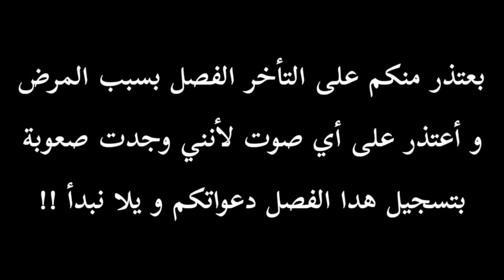إعدام غارب : قوة الهاكي !! وصول الجميع للحرب و ظهور طاقم الوفاء الأسطوري في اللحظة الحاسمة "الفصل 72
📨 Email business 📨

🌐 Social 🌐

One Piece (stylized in all caps) is a Japanese manga series written and illustrated by Eiichiro Oda. It has been serialized in Shueisha's shōnen manga magazine Weekly Shōnen Jump since July 1997, with its individual chapters compiled into 104 tankōbon volumes as of November 2022. The story follows the adventures of Monkey D. Luffy, a boy whose body gained the properties of rubber after unintentionally eating a Devil Fruit. With his pirate crew, the Straw Hat Pirates, Luffy explores the Grand Line in search of the deceased King of the Pirates Gol D. Roger's ultimate treasure known as the "One Piece" in order to become the next King of the Pirates